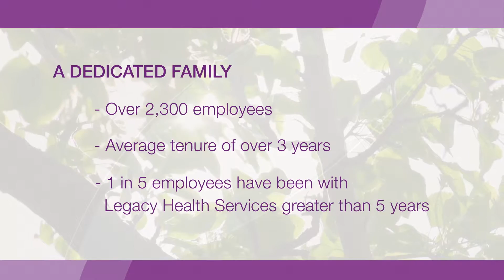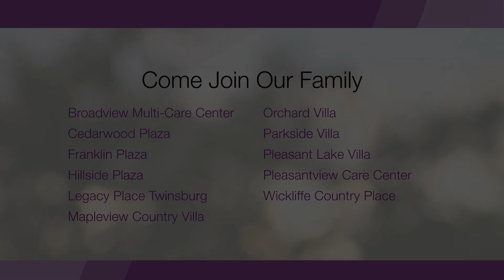Legacy Health Services - Recruitment Story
Welcome to Legacy Health Services. We operate skilled nursing facilities throughout Northern Ohio. We seek to provide our residents with the care and services necessary to meet all of their clinical and non-clinical needs by hiring the best people we can find. We promote long-term employment of our staff and continually reinvest in our facilities. We continuously expand the scope and quality of the services and amenities that we offer. We strive to meet rigorous standards to provide the physical, spiritual, social, emotional and intellectual needs of our residents and patients.